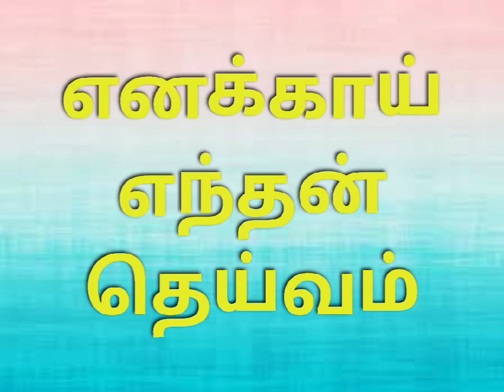எனக்காய் எந்தன் இயேசு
Most Rt Rev P.Vincent Samuel
Revival Ministries Social Trust